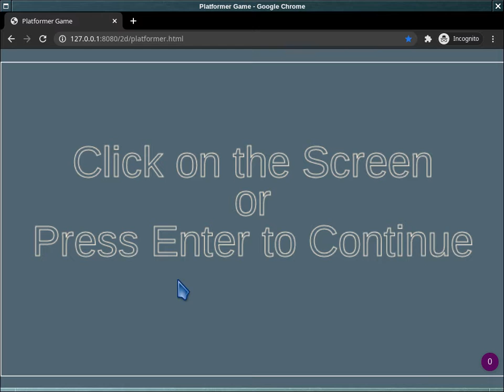Dynamic LightPoints on my 2d Game Engine - Pure Javascript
In this video I show the result of my implementation of dynamic light points in my little 2d game engine.